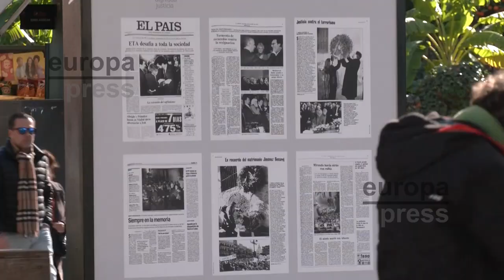Una muestra en Sevilla rememora el asesinato de Jiménez-Becerril y su esposa a manos de ETA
La Puerta de Jerez acoge desde este lunes la exposición '25 años in Memoriam', que recrea los hechos acontecidos en torno al asesinato a manos de ETA del concejal del Ayuntamiento de Sevilla Alberto Jiménez-Becerril y su esposa Ascensión García Ortiz en 1998.